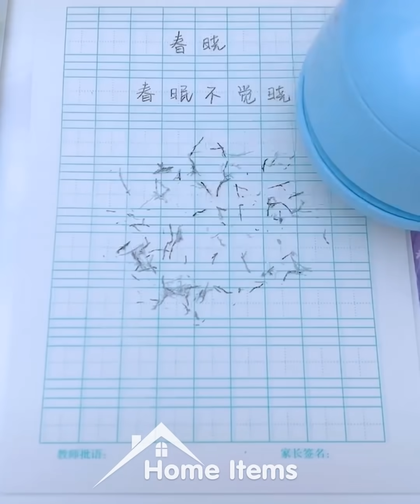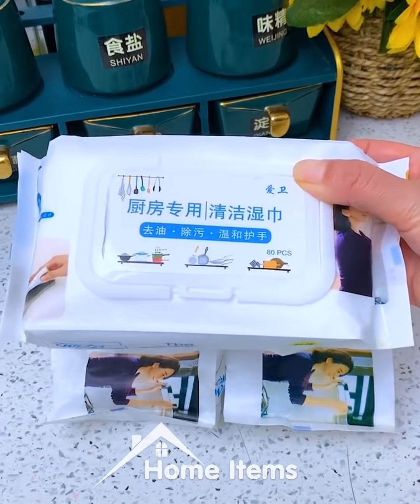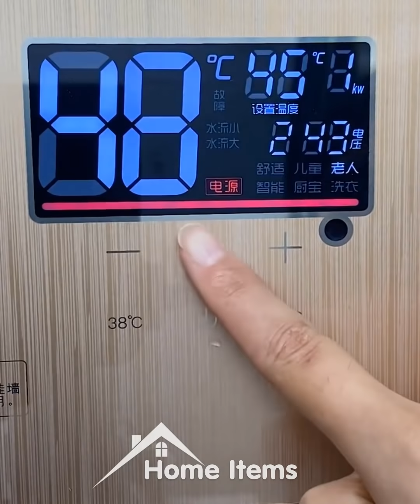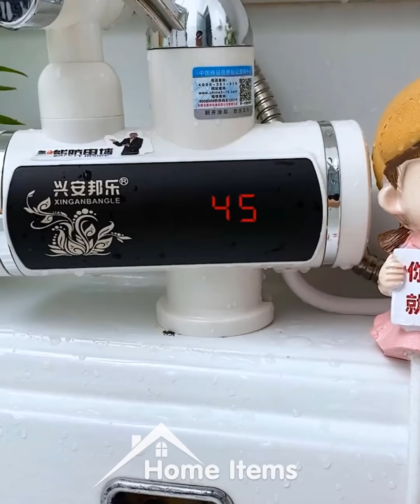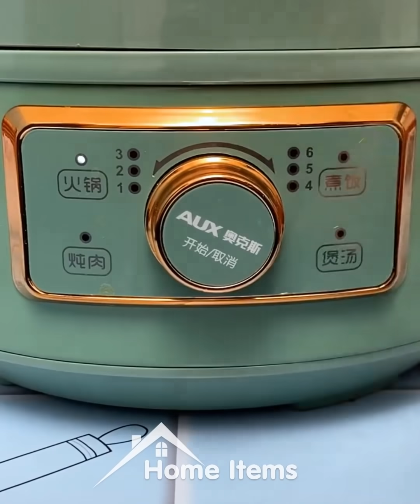Versatile Utensils | Smart gadgets and items for every home #161